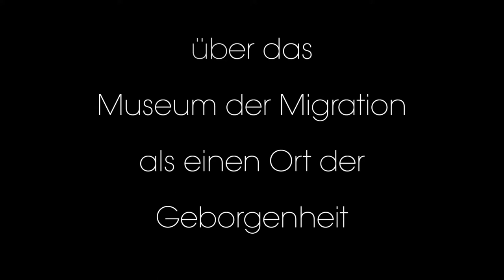Expert*innengespräch: Ein Museum der Migration als Raum der Geborgenheit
Die Wissenschaftsforscherin und Migrationsexpertin Anastassiya Schacht spricht mit Georg Kö über ein Museum der Migration als Raum der Geborgenheit. Aus ihrer praktischen Perspektive langjähriger sozialer und der Bildungsarbeit mit unbegleiteten minderjährigen Menschen mit Fluchthintergrund entwickelt sie eine neue Perspektive darauf, was ein Museum der Migration, ja eigentlich das Konzept des Museums für das 21. Jahrhundert selbst sein müsste: Ein Ort des egalitären Austausches, in dem nicht „Betroffenheit“, sondern Vorurteilsfreiheit, Interaktivität und Kommunikation ohne Angst, Differenzierung in „Neuankömmlinge“ und „Alteingesessene“ und ohne schlechte Gefühle im Schutz dieses besonderen Raumes möglich sein soll. Widersprüchliche Begriffe, wie Fremdheit, Integration, Normalität, Bildung, Sprache, Lernen und generell das Leben in unserer "Normalität" des beginnenden 21. Jahrhunderts können so eine Plattform haben, um egalitär diskutiert, auf die Probe gestellt und „entschärft“ zu werden. Das Museum der Zukunft als ein Raum der Begegnung auf Augenhöhe!